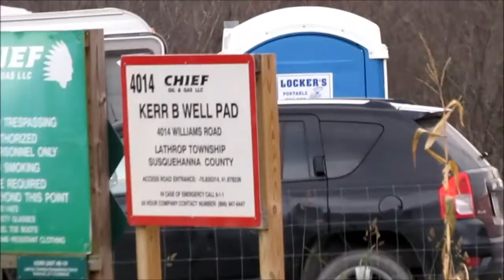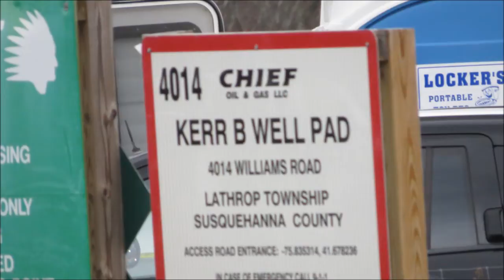Gas Drilling Rig - On Kerr B Pad - Chief - 11-1-14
Gas Drilling on Kerr Farm next to corn field and near homes; on dirt road in Lathrop Twp., Susquehanna County, Pa..  Chief is the Gas Company and Patterson is the Drilling Company.  I brought Journalists from Spain to view it and document it...